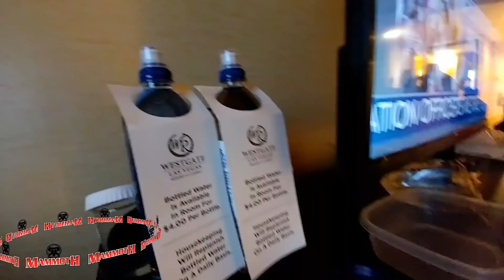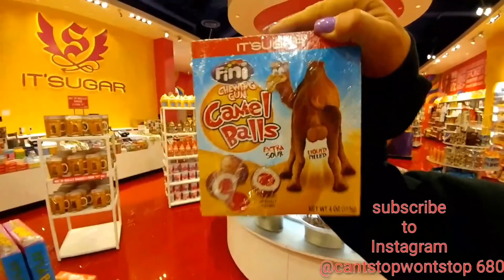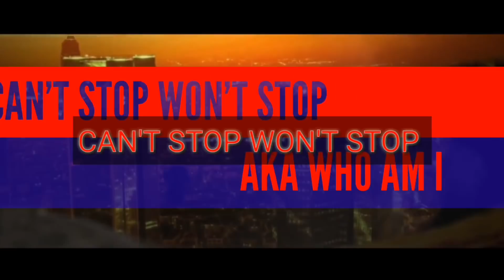Mr. Olympia part 2 Mammoth Supplement subscribe to my Instagram